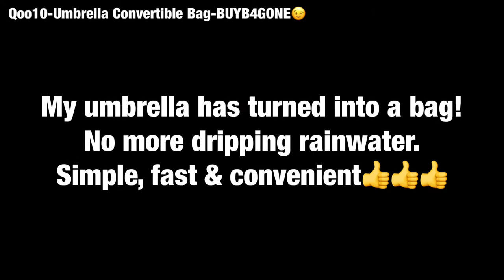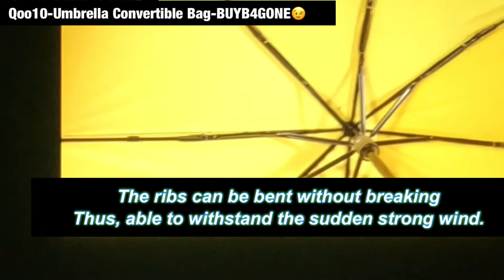Umbrella Convertible Bag